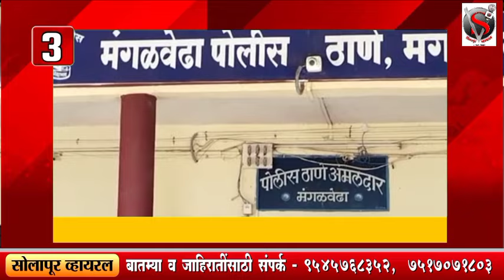किराणा दुकानात विक्रीला ठेवली दारू, दुकानावर पोलिसांचा छापा;देशी-विदेशी दारू जप्त मंगळवेढ्यातील घटना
किराणा दुकानात विक्रीला ठेवली दारू, दुकानावर पोलिसांचा छापा; देशी-विदेशी दारू जप्त मंगळवेढ्यातील घटना;"भाजपा सरकार शेतकऱ्यांच्या मूळावर उठले", आमदार प्रणिती शिंदे यांची टीका